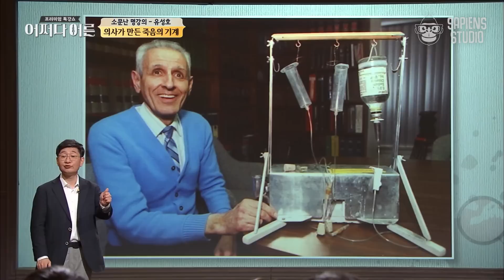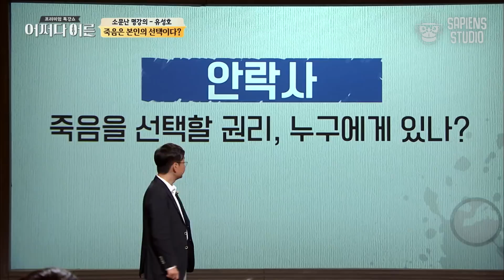잃어야만 선명해지는 사랑의 존재✨ 힘들고 불행한 현실 속에서도 우리가 살아야 하는 이유 | 사피엔스 월요특강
월요일마다 찾아오는 사피엔스 pick! 명강의📝

00:00 어쩌다어른 강신주
00:26 죽음 앞 살아있는 자의 착각?
02:28 죽음의 3가지 종류
05:00 '너'의 죽음이 아픈 이유?
06:57 부재의 고통 = 사랑?
09:43 독설가 강신주 표 덕담?
10:48 힘들어도 우리가 사는 이유
13:20 00을 나눠야 사랑이다
16:06 의사가 만든 죽음의 기계 - 유성호
17:58 죽음은 본인의 선택이다?
20:01 죽음을 선택할 권리와 자살은 다르다!